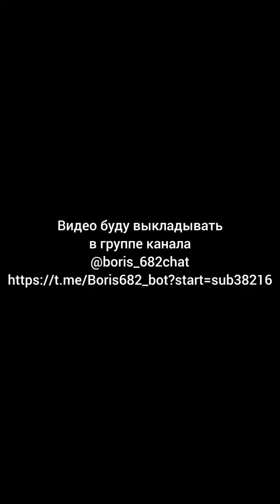Почему женщины жестоки по отношению к собственным детям?